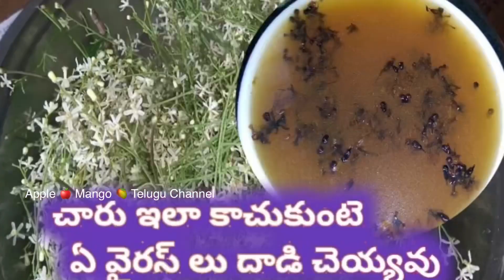ఈ వర్షాకాలంలో తప్పనిసరిగా అల్లంచారు కాచుకోవాలి | Ginger rasam| allam charu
చారు పొడి తయారీ విధానం , బ్రహ్మిన్ స్పెషల్

వేపపూ చారు

కమ్మని మిరియాల చారు

పుదీనా చారు

సెనగపప్పు చారు

టెంక చారు

మజ్జిగ చారు

ముల్లంగి రసం

టమాటా మసాలా చారు

music kachery videos please watch my
  Apple Mango Music Channel

Traditional carnatic music videos play